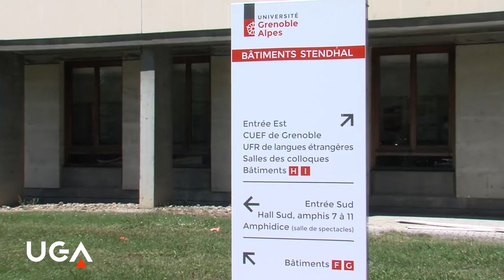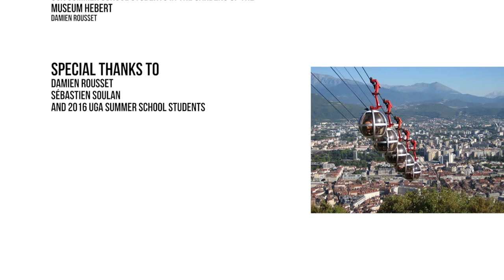Discover UGA summer programs!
The Université Grenoble Alpes (UGA) offers short programs which combine an academic experience with a rich cultural and outdoor environment. Summer school students study in English, but have the opportunity to learn French while immersed in French language and culture. Some students provide feedback on the UGA summer program.